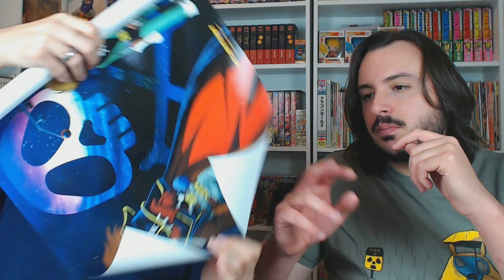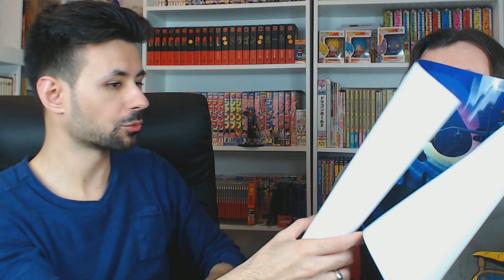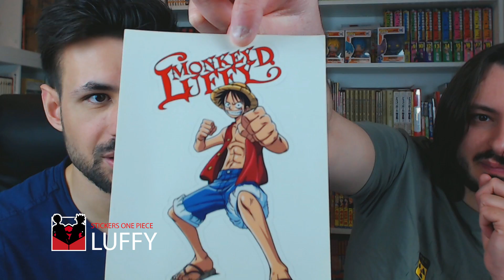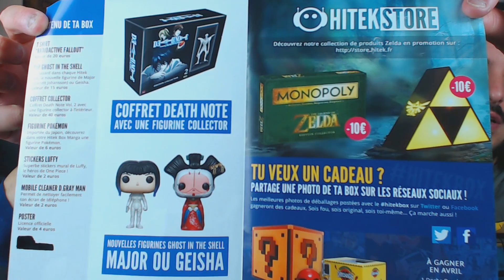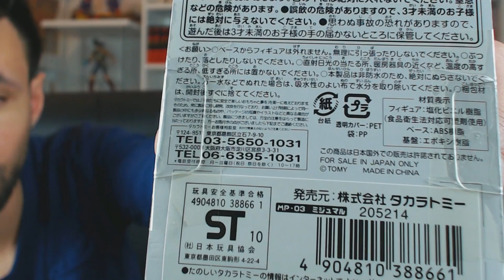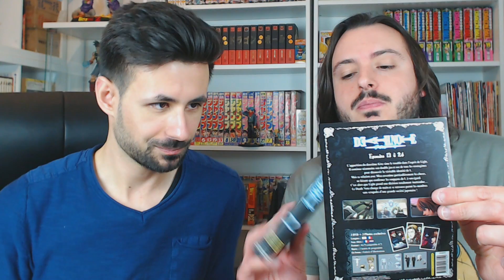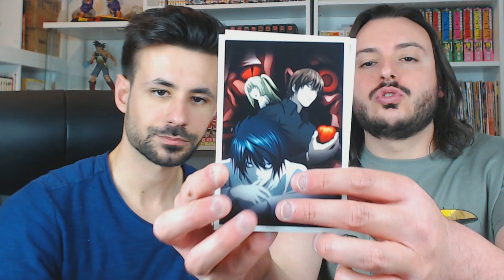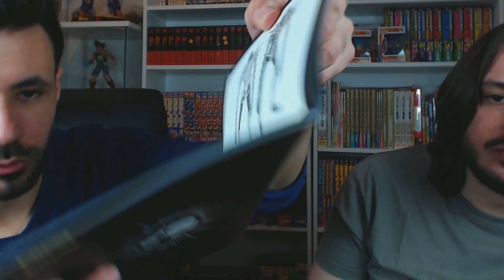UNE BOX COLLECTOR !! LUMIÈRE SUR DEATH NOTE, ALBATOR...ET ?! HITEK BOX D'AVRIL - G-COLLECTION #13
Logo & Animations : Gokuyo
Vidéo : Gokuda003 & Gokuyo

Musiques :
1 - In_the_Land_of_Rhinoplasty
2 - Light_The_Torch
3 - Death_Note OP
4 - DDmyzik_-_Active_Sports /01-dungeon (DBTimes Remix)
5 - FUN
6 - Cartoon_Hoedown
7 - albator 78 (bruitage)
8 - Musique du village Penguin
9 - op (by DJ CYCLOP)
10  - Do_It_Right
11 - Rural Stride
12 - Yoka Yoka (by DJ CYCLOP)
13 - Guts_and_Bourbon
14 - Rural_Stride
15 - Kris_B_Harmony_-_Inspiring_Announcer
16 - Hamok Fight
17 - The madpix project
18 - You_Make_Me_Feel_Good
19 - Safety_Net
20 - Yoka Danse (by DJ CYCLOP)